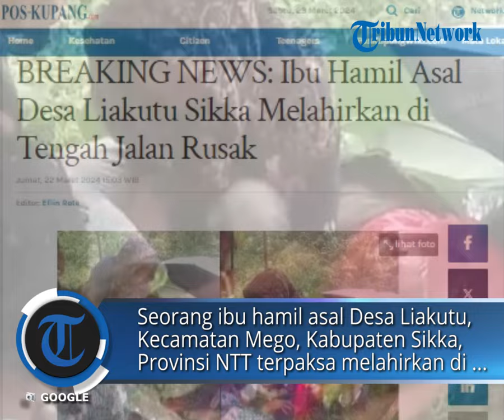Ibu Hamil Asal Desa Liakutu Sikka Melahirkan di Tengah Jalan Rusak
POS-KUPANG.COM - Seorang ibu hamil asal Desa Liakutu, Kecamatan Mego, Kabupaten Sikka, Provinsi Nusa Tenggara Timur terpaksa melahirkan di tengah jalan tepatnya di ruas Jalan Detuleda-Dagegoga, Jumat siang (22/03/2024) sekira pukul 13.00 WITA.

Kepala Desa Liakutu, Michael Ardianus Demus Bobi menjelaskan, dua hari sebelum kejadian, ibu hamil tersebut sudah diminta pihak Puskesmas Feondari untuk segera ke puskesmas.

Namun, karena tak ada respon, ia kembali menghubungi Puskesmas di pagi hari dan akhirnya melahirkan di perjalanan. (POS-KUPANG.COM, Albert Aquinaldo)

Artikel ini telah tayang di Pos-Kupang.com dengan judul BREAKING NEWS: Ibu Hamil Asal Desa Liakutu Sikka Melahirkan di Tengah Jalan Rusak

Penulis: Albert Aquinaldo
Editor: Eflin Rote
Video Editor : Isabella